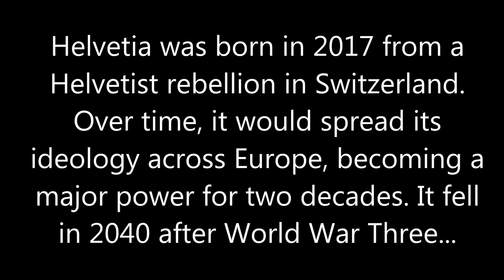The Rise and Fall of Helvetia: Every Year [bucko Mapping]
Helvetia is a pretty interesting nation from bucko Mapping's old AFoE. He has a good AHoE/AHoW today! Check his channel out: